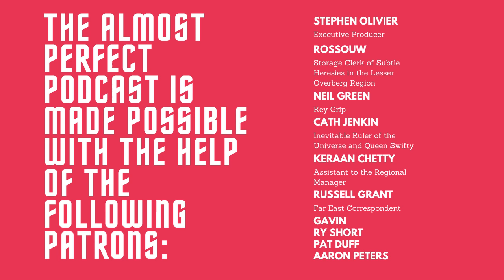Kamaney - Comedian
Kamaney is a comedian. Growing up, Kamaney didn’t know stand-up comedy was an option for her. The only funny women she saw were on sitcoms, so she set out on that path by studying Drama at UKZN. She hated it, but she got a masters degree so as not to disappoint her mother. Thankfully, it eventually lead to her doing stand-up comedy, which she’ll explain on the podcast.

In this episode we get into internal motivation vs external validation, her struggles with finding purpose, and some of the hassles of being a woman new to a scene dominated by men. Enjoy.